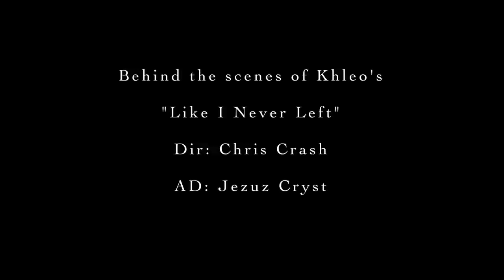Khleo Thomas - Behind The Scenes - Like I Never Left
Sneak Peak of the LIKE I NEVER LEFT Music Video. Khleo's new street single.
This is @JezuzCryst EXCLUSIVE!!!